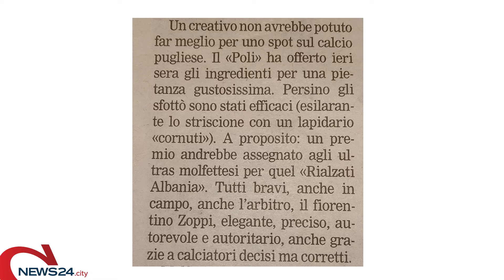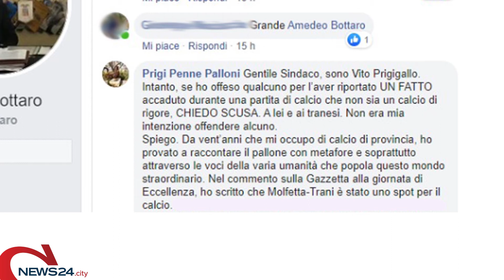TRANI | Dallo “sfottò” sugli spalti alla polemica giornalistica: il post di Molfetta-Trani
Al centro della discussione un intervento del collega Vito Prigigallo